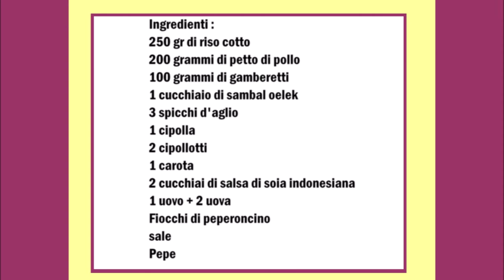Nasi goreng Gebratener Indonesischer Reis / Nasi goreng riso fritto indonesiano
Deutsch :
250 gr Gekocher Reis
200 gr Hähnchenbrust
100 gr Shrimps
1 Esslöffel Sambal Oelek
3 Knoblauchzehen
1 Zwiebel
2 Frühlingszwiebel
1 Möhre
2 Esslöffel Indonessche Soja Sauce
1 Ei + 2 Ei
Chiliflocken
Salz
Pfeffer

Reis ein Tag vorher kochen.
Das Gemüse klein schneiden.
Zwiebel und Knoblauch klein hacken.
In eine Pfanne oder ein Wok etwas Öl geben und die Zwiebeln und den Knoblauch etwas anbraten.
Danach das in kleine Stücke geschnitten Hähnchen dazu geben und anbraten.
Danach die Shrimps das Restliche Gemüse geben und etwas anbraten.
Jetzt ein Ei dazu geben und mit anbraten jetzt den Reis die Soja Sauce, den Sambal Oelek dazu geben und mit Salz und Pfeffer würzen.
In eine Pfanne etwas die restlichen Eier anbraten.
Den Reis auf ein Teller geben dazu das Ei und etwas Chili Flocken.

Italiano :
250 gr di riso cotto
200 grammi di petto di pollo
100 grammi di gamberetti
1 cucchiaio di sambal oelek
3 spicchi d'aglio
1 cipolla
2 cipollotti
1 carota
2 cucchiai di salsa di soia indonesiana
1 uovo + 2 uova
Fiocchi di peperoncino
sale
Pepe

Cuocere il riso un giorno prima.
Tagliare le verdure a pezzetti.
Tritate la cipolla e l'aglio.
Mettete un po 'd'olio in una padella o wok e fate soffriggere le cipolle e l'aglio.
Aggiungere il pollo tagliato a pezzetti e soffriggere.
Aggiungere i gamberi, il resto delle verdure e soffriggere un po '.
Aggiungere un uovo e  il riso, la salsa di soia, il sambal oelek e condisci con sale e pepe friggete im tutto un paio di minuti
Friggere le uova rimanenti in una padella.
Mettete il riso su un piatto con l'uovo e alcuni fiocchi di peperoncino.